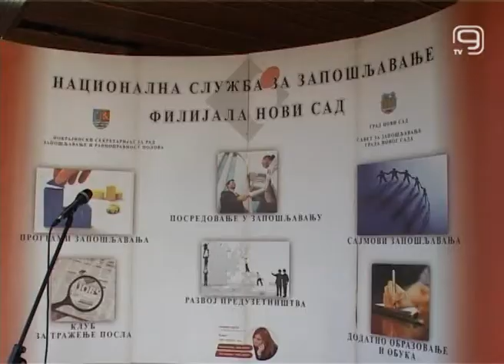TV KANAL9, NOVI SAD: Sajam zapošljavanja – prilika za posao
Nezadovoljstvo zbog teškog pronalaženja posla česta je pojava, naročito kod mladih ljudi. Iako vlada mišljenje da se posao najčešće pronalazi putem poznanstava, a tek ponekad preko konkursa, ipak postoje i drugi načini, pa su nezaposlena lica juče imala priliku da posete Sajam zapošljavanja u našem gradu.